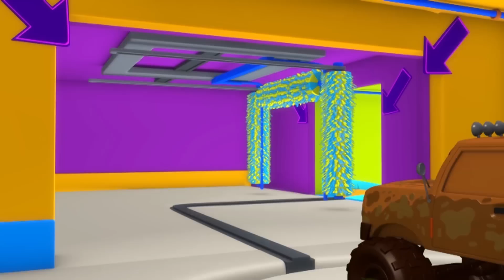A lavagem de carros de Tom - Ben, o Trator - Cidade do Carro 🚓 🚒 Desenhos animados para crianças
Tenha o "Car City World", o mais novo aplicativo para os pequenos fãs da Cidade do Carro! Jogue games, aprenda com atividades educativas, assista aos episódios da Cidade do Carro

Baixe os aplicativos da Cidade do Carro e receba diversos vídeos, jogos e lições pré-escolares da Cidade do Carro (iOS e Android)

Baixe o aplicativo Carl Submarino aqui!

Tom o Caminhão de Reboque, o famoso caminhão da Cidade do Carro, agora também lava seus amigos, carros e caminhões da Cidade do Carro! Tom recebe seus amigos em sua nova lavagem de carro, eles saem completamente limpa, como novo!

Bem-vindo à Cidade do Carro, onde carros e caminhões vivem felizes juntos. Acompanhe as aventuras de Tom O Caminhão de Reboque, sempre pronto para ajudar seus amigos, Mat o Carro de Polícia e Franck O Caminhão de Bombeiro - os detetives destemidos da Super Patrulha, além de Troy o Trem mais rápido e Carl o Super Caminhão e ainda muitos outros amigos em suas aventuras incríveis.

➢ Cidade do Carro: todos os desenhos de caminhões, trens, carros e veículos de construção para crianças